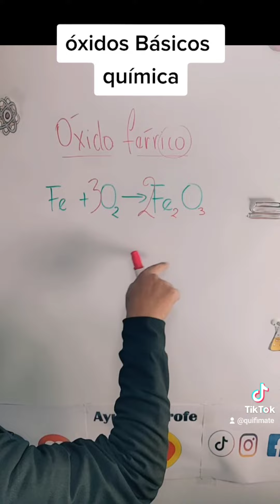óxidos Básicos química desde lo más simple. aprende química básica reaacion de oxidación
aprende a escribir óxidos básicos
óxidos metálicos fácil